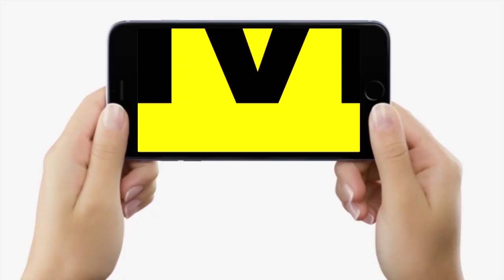Patna Nagar Nigam आयुक्त Himanshu Sharma बोले, किसी हड़ताली सफाईकर्मी पर नहीं होगी कार्रवाई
Patna Nagar Nigam आयुक्त Himanshu Sharma बोले, किसी हड़ताली सफाईकर्मी पर नहीं होगी कार्रवाई | Bihar News | LiveCities